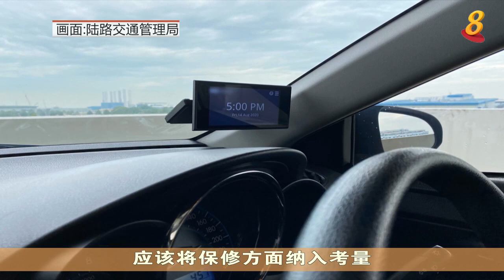交通部证实本地注册车辆将装置的行车器 设计不会改变